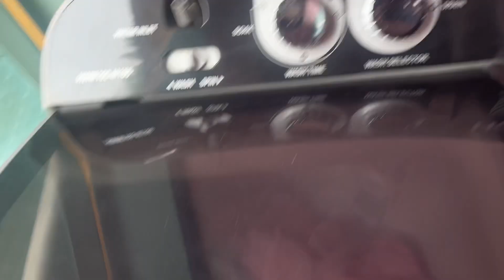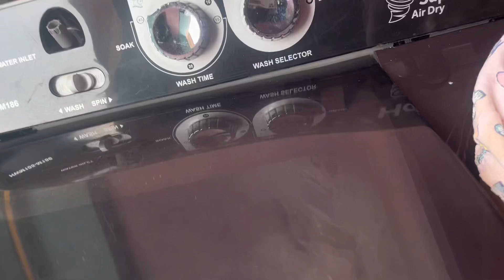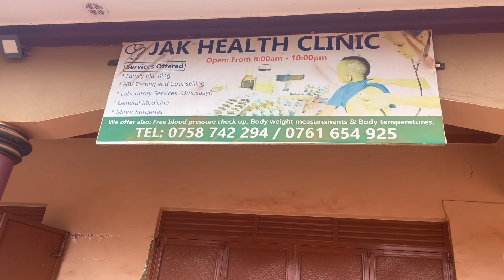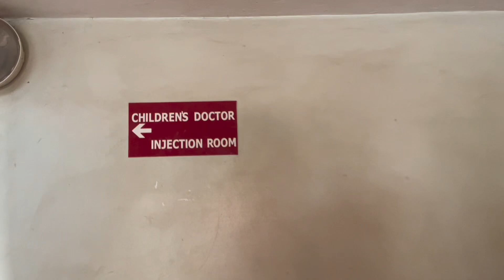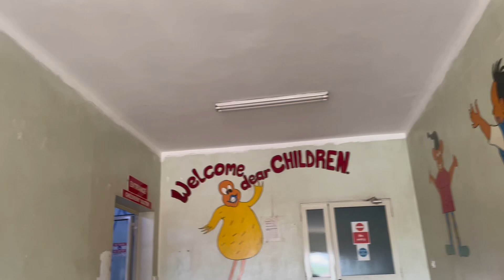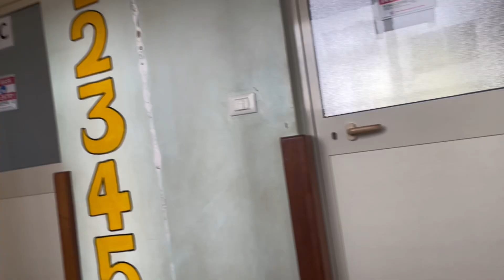A Sick Day in the life of my baby. Taking her 2 hospital, Trying 2 be productive. so heartbreaking💔